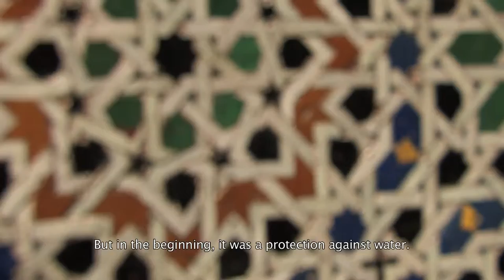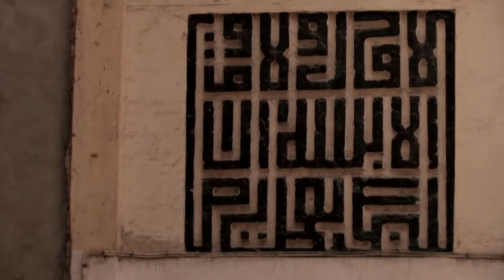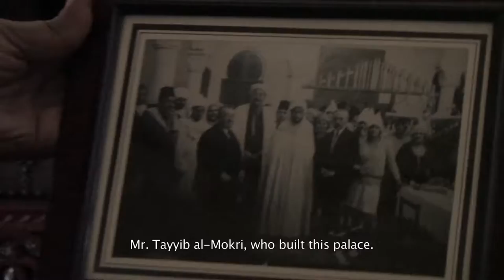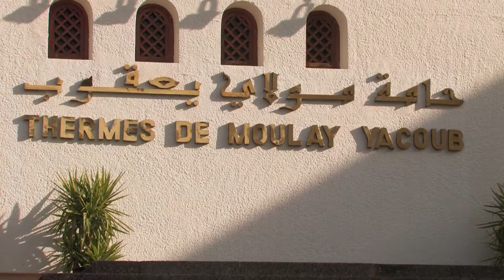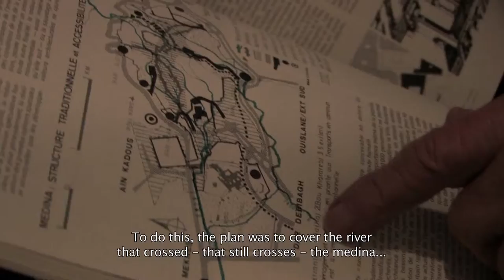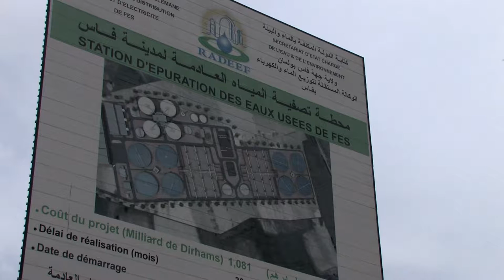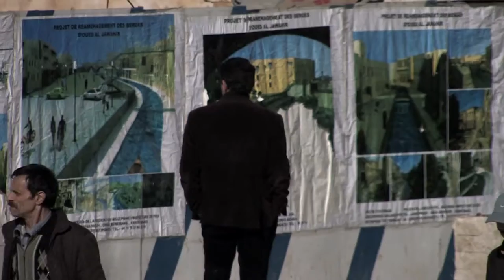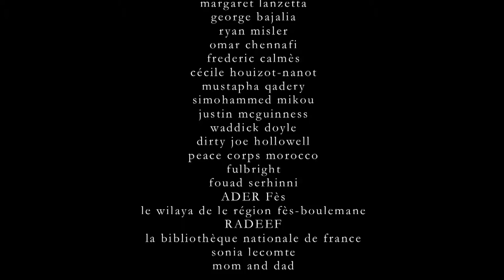Hidden Waters: Water and Life in the Ancient Medina of Fez (Documentary)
"Hidden Waters" tells the story of the waters of Fez, Morocco, its medieval water system, and the cultures and traditions surrounding water in this spiritual, intellectual city in the heart of Morocco.

Produced and Directed by Joseph Lukawski with the participation of the Moroccan American Commission for Educational and Cultural Exchange, The French Institute of Fez, and Fulbright.

Original theme music by: Justin Wilk
Edited by: Armand Jayet

Archive Images property of the University of Pennsylvania.
This video and its contents are the sole property of Joseph Lukawski, except noted above.